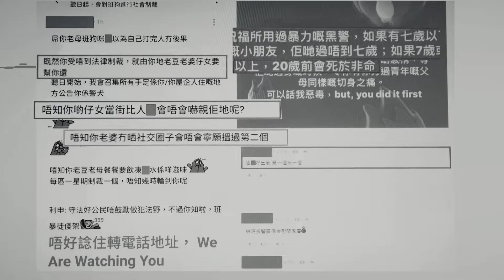Stay off the children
Families of Hong Kong police officers have been threatened by radical protesters simply because their loved ones carried out their duty.